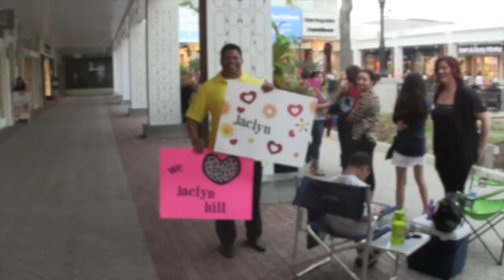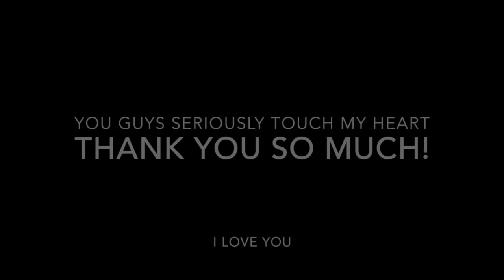Chicago Vlog - Meet & Greet | Family & Friends | Jaclyn Hill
Thank you so much to everyone who came to my meet & greet! I can not thank you enough. I was so touched by the outpour of love from all of you that I actually cried a few times. Security was a little annoying towards the end but I was still so happy to see every single one of you!

I hope you enjoy spending some time with my friends & family! XOXO

BELLAMI Hot tools:
Enter  'jaclyn160' for $160 off the 6 in 1 Curler

Enter  'jaclyn70' for $70 off the straightening iron.

My skincare MUST have:

301 W. Platt St #632

Jaclynhill

Jaclynhill

Hi I'm Jaclyn Hill from JaclynHill1 on YouTube.  I am a professional makeup artist. I'm young, ambitious & full of life. I post makeup tutorials and makeup reviews on all different holidays and themes, like smokey eye tutorials, how to shape and sculpt brow tutorials, challenges/tags, celebrity makeup tutorials like the Kardashians and Jenners along with other celebrity makeup looks, hair tutorials and more! I hope you love my makeup tutorials.